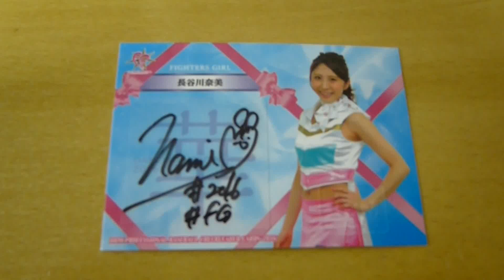2016 プロ野球チアカード